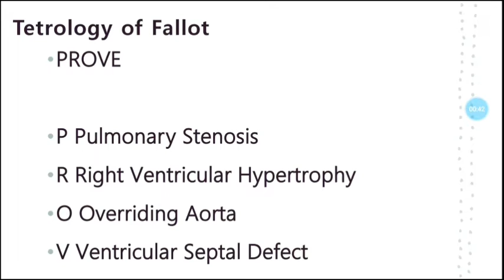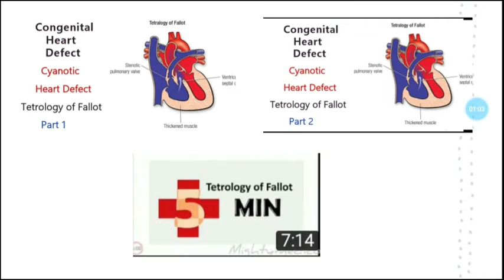Tetrology Of Fallot | Mnemonic | Exam Related | Congenital cyanotic Heart Defect | Migh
Tetrology of Fallot